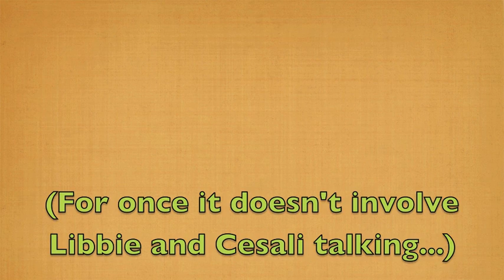CHIPZ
SUN CHIP BAGS

Why are they SO LOUD.

We may be saving the environment, but we are not saving our hearing.